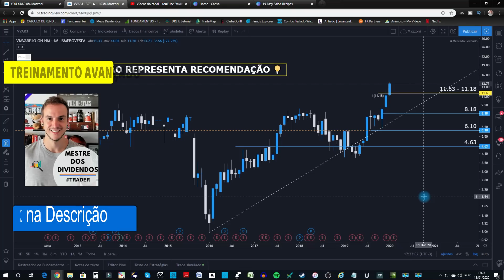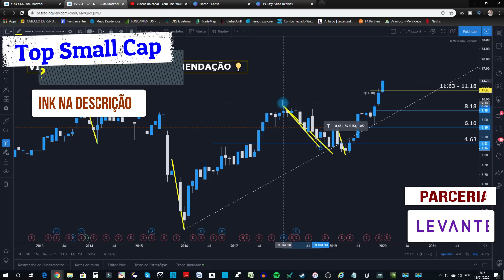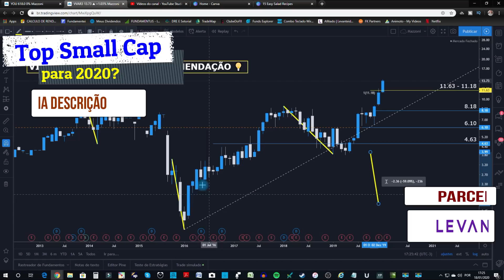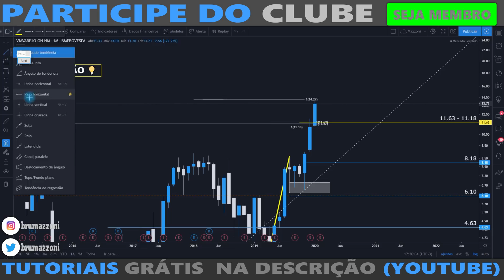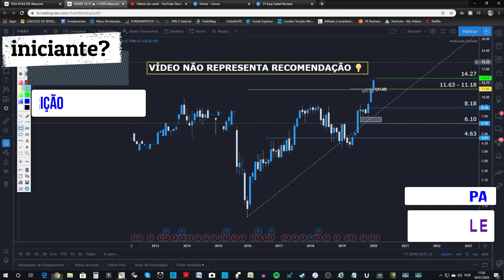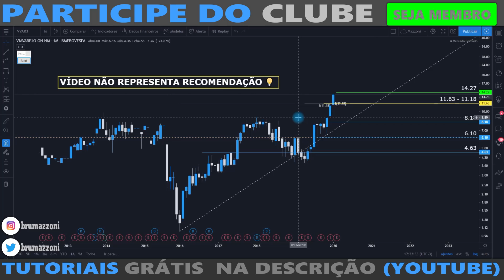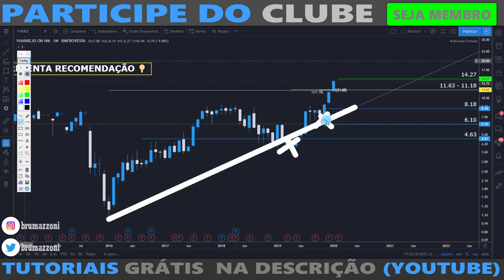VIA VAREJO ATUALIZAÇÃO (VVAR3)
ou